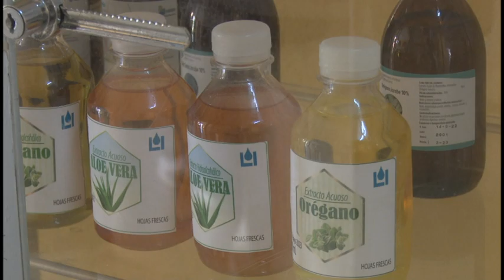La empresa de Líquidos Orales MEDILIP de Granma distingue por el quehacer innovador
Mas de 200 trabajadores son aniristas en la búsqueda de soluciones investigand, se han propuesto que el 85  por ciento de los planes se cumpla con recursos genéricos que aseguran la productos con materias primas naturales, distingue el jarabe Aloe,  Orégano,  Curcuma  de gran beneficio y comercialización.